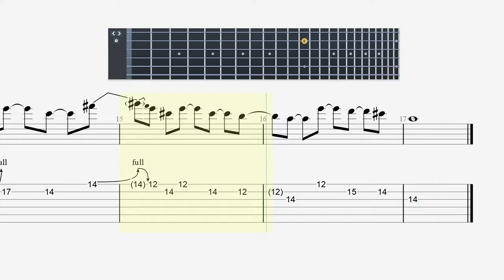Tabs | Californication (Solo) - Red Hot Chili Peppers